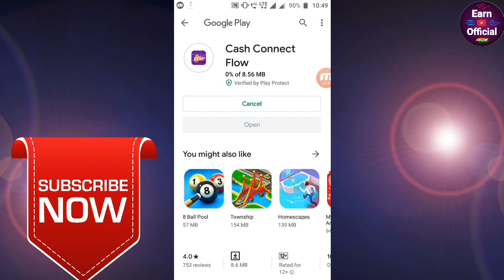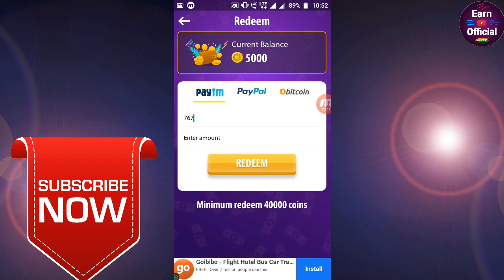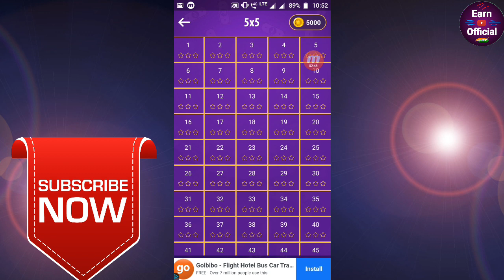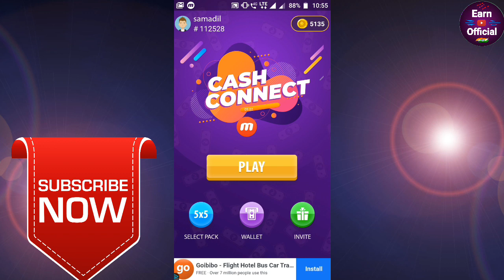Add Rs 400/- into one paytm account Unlimited time without number trick instant payment loot lo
Hello Friend,

Dosto is channel me...me aap ko online me chalne bale dhamaka offer ka update milega so agar aap ko video Pasand aye to channel ko Subscribe kariyega or apne dosto kobhi share kijiye taki uskobhi faida hojaye khch Paytm Cash Kamane ka.

About this video :
To hey dosto firse agayahu ak or loot video ke sath..so is video me Maine aap ko Bataya he bhot hi Kamal ka offer to video ko end tak dekhna.

Topic Cover,
Best offer
Latest deal
Free recharge
Self earning
Verified apps
Bank offer
Online dhamaka offer
Earn official
Merchant offer
UPI offer
Online a to z offier
Best channel
Tez offer
Unlimited offer
Unlimited Paytm cash
Free Shopping
Shopping offer

Ummid karta hu ki aap ko video Pasand ayahoga or ha video kaisa laga comment Kar ke jarur batana ji.